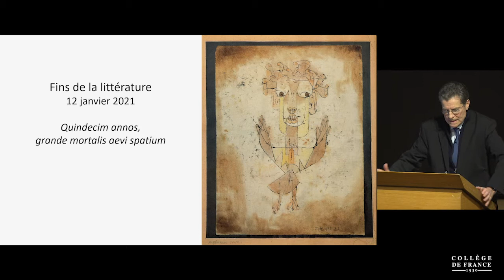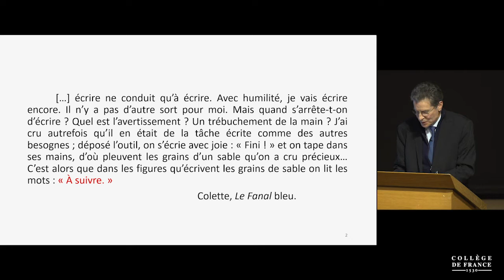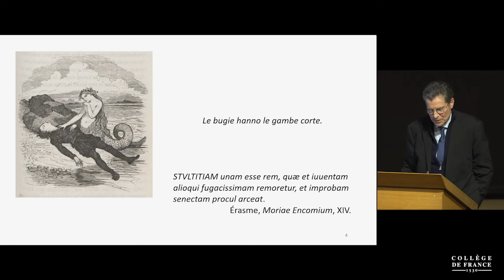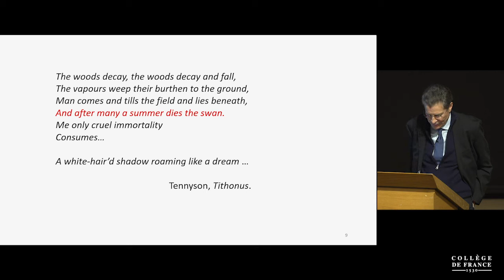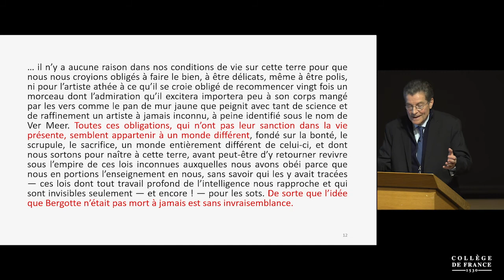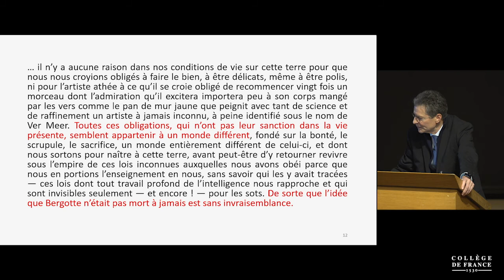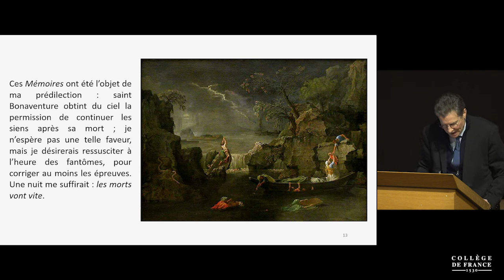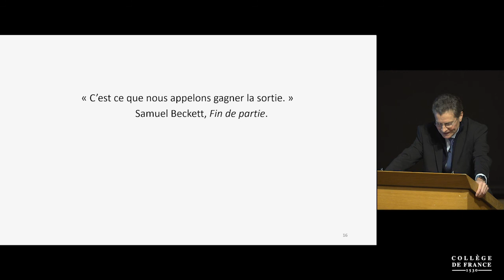Quindecim annos, grande mortalis aevi spatium - Antoine Compagnon (2021)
Leçon de clôture de Antoine Compagnon prononcée le 12 janvier 2021.
Antoine Compagnon est professeur du Collège de France et titulaire de la chaire Littérature française moderne et contemporaine : histoire, critique, théorie (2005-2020).

« Je ne savais pas comment nommer cette dernière leçon, oscillant entre les deux voies que je me suis efforcé de suivre tout au long de ce dernier cycle de cours et durant l’avant-dernière heure encore : une tentation mélancolique, celle des artistes qui réclament une “seconde chance” pour réaliser enfin leur chef-d’œuvre, et une espérance rédemptrice, chez ceux qui acceptent de n’être rien de plus que l’avatar d’une lignée. Polarité qui ne concerne pas seulement les créateurs, mais peut-être bien aussi les professeurs. »